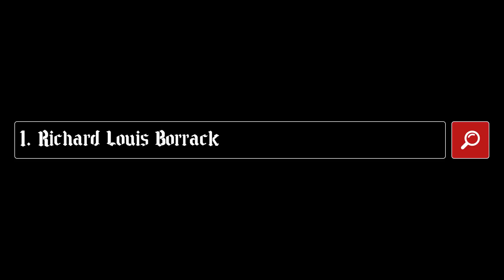6 Unsolved Mysteries You Might Not Have Heard Of in Florida Part 2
6 Unsolved Mysteries You Might Not Have Heard Of in Florida Part 2